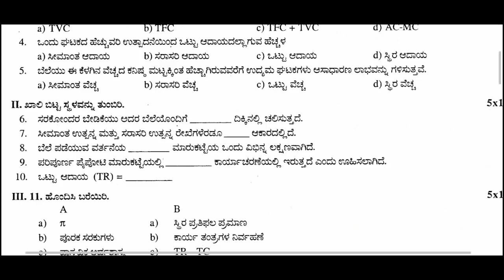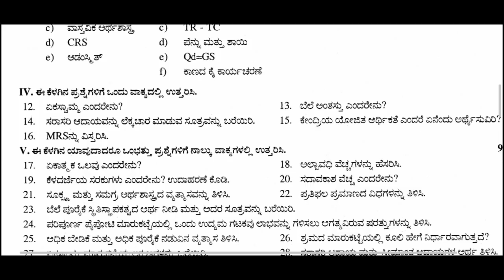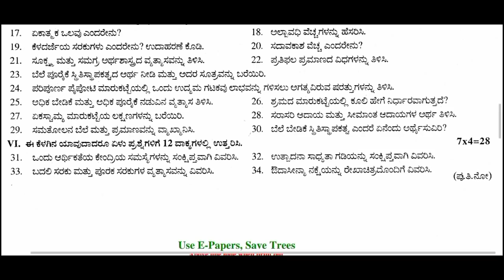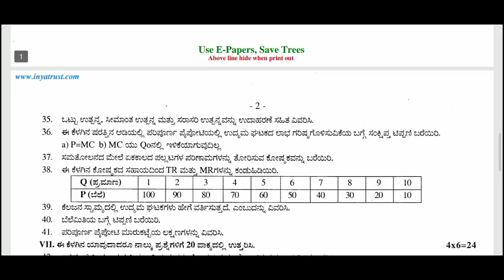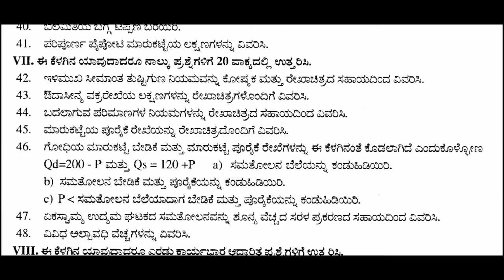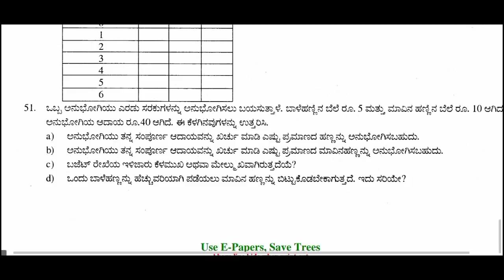2nd PUC ECONOMICS QUESTION PAPER MID TERM EXAM 2021-22 KARNATAKA | 2ND PUC MID-TERM EXAM 2022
2nd PUC ECONOMICS QUESTION PAPER MID TERM EXAM 2021-22 KARNATAKA | 2ND PUC MID-TERM EXAM 2022

2nd puc mid term model question paper 2021

2nd puc mid term question paper 2021 accountacy

2nd puc mid term question paper 2021 accountacy

2nd puc midterm exam question papers Karnataka

2nd  puc accountancy midterm question paper 2021

2nd puc accountancy midterm question paper 2021

 2nd puc history medium midterm question paper 2020

 2nd puc history kannada mid term question paper 2021-22

 2nd puc mid term exam

 2nd puc mid term syllabus 2021

 2nd puc history model question papers

 2nd puc history mid term exam question paper 2021

 2nd puc mid term question paper 2021 kannada

 2nd PUC Mid Term Exam 2021

2nd puc mid term question paper 2021

 share Thanku for all